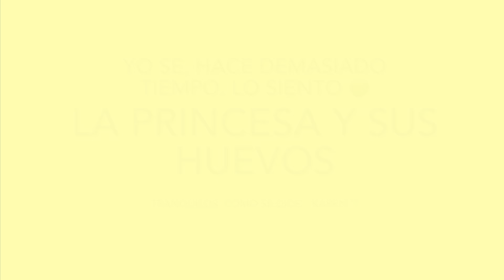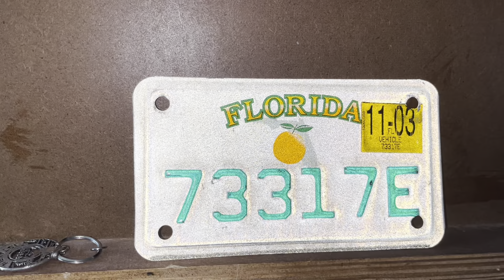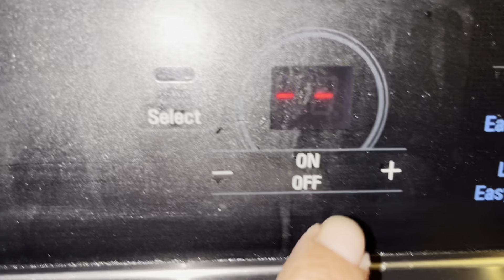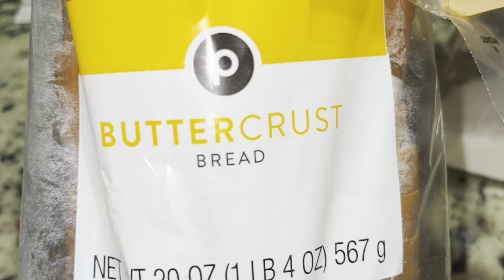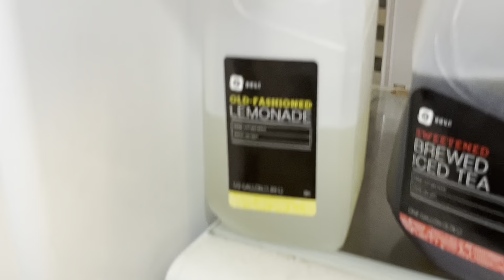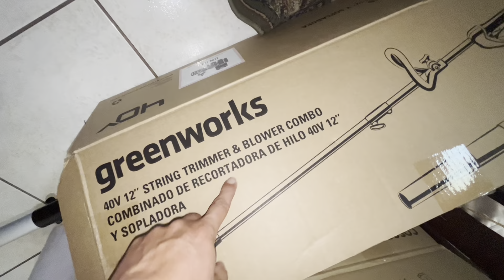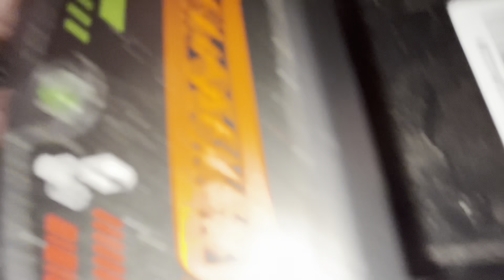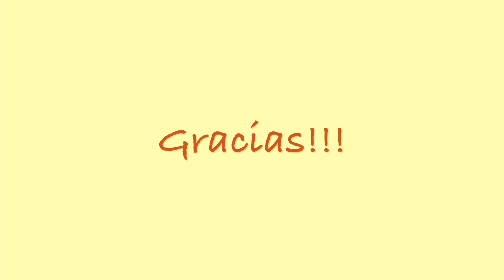Na’QV, Oque?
Eventualmente voy aprender a traducir los videos, como Jimmy (MrBeast). Por ahora, aquí grabé alguito mientras tanto.

PS: Si alguien en este mundo ten corazón pa donar pero solo pa la princesa, me avisas. 🙏

PS: O ma goodness, se demoro como 3-4 horas para subir este video!